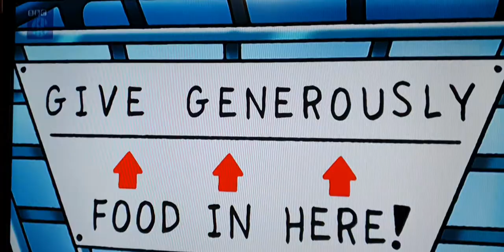The Dumping Ground Series 8B:Animation Scenes Part 1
The Dumping Ground Series 8B:Animation Scenes part 2 video coming in 2021.

The dumping ground series 8b every animation scene from ep 13 to 19 (Christmas Special)